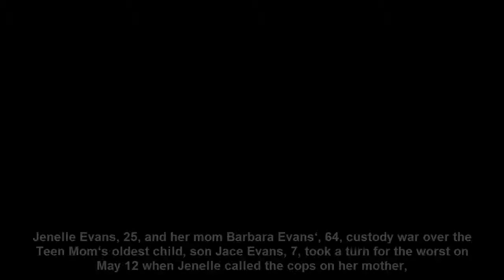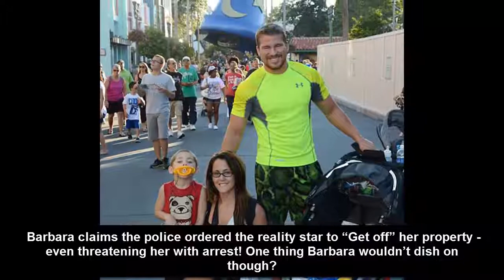Jenelle Evans Details Heroin Addiction That Lost Her Custody Of Son: I Used ‘4 Or 5 Times A Day’